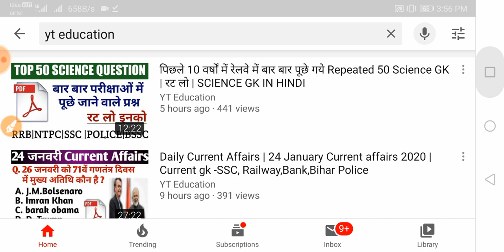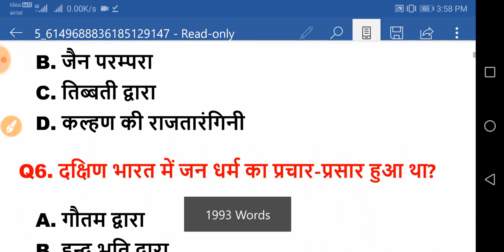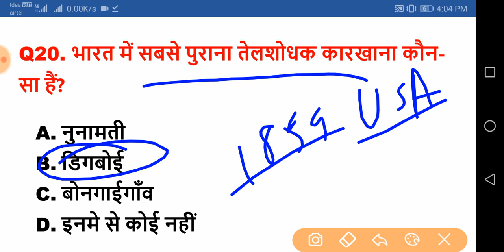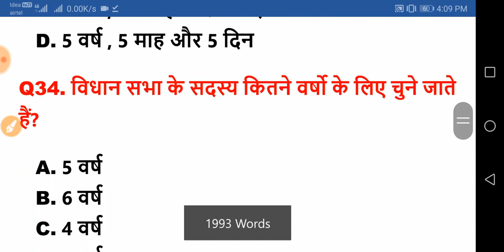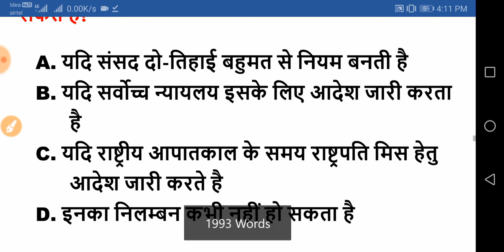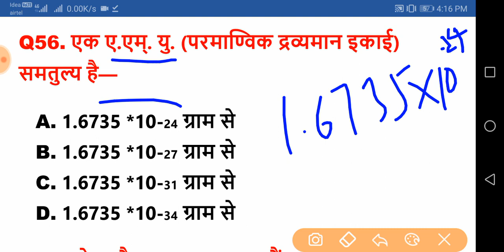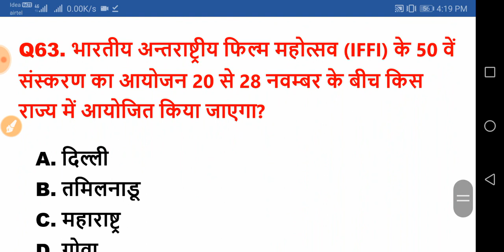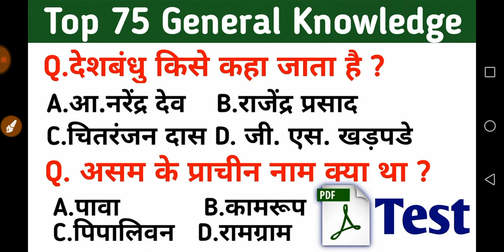Important Basic India GK Questions and Answers | Gk for all competitive exam in hindi | gk test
Hello Students
 Here All MCQ are most imp question for your all exam
like bihar daroga mains bihar constable, rrb, ntpc

share to your friends group

hey ! Student

YT Education